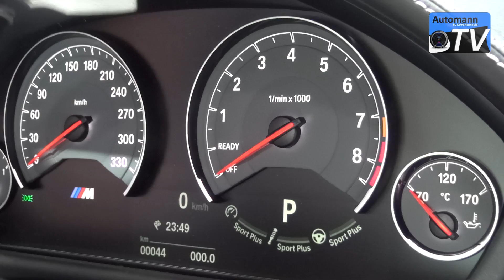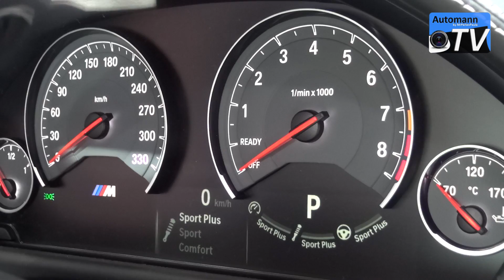2015 BMW M4 Cabrio (431hp) - Detailed TOUR (1080p)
Detailed walkaround tour of the all new 2015 BMW M4 Cabrio/Convertible with its 3.0 R6 TwinTurbo featuring 431 hp and a whopping 550 Nm of torque. Power goes through the rear wheels, an BMW M differential and the 7-speed BMW M Drivelogic dual-clutch transmission. Unfortunately I didn't pay attention which color this car had because it seems to be something out of the BMW individual range, possibly the San Marino blue from the M6 colors. Brakes are carbon ceramic the engine bay also is stabilized by a carbon boomerang;-). Personally I would rather go for the M4 Coupe or M3 Sedan and I am strongly planning on driving either one for you this year!